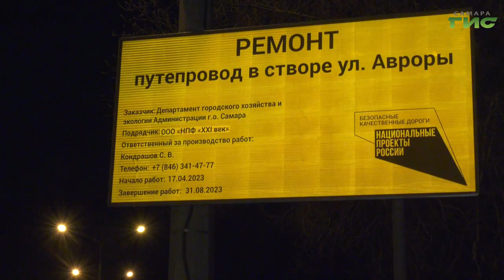В Самаре на путепроводе "Аврора" перешли к устройству нового слоя покрытия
Обновляют асфальт на проезжей части, а также - заделывают стыки деформационных швов. На путепроводе "Аврора" продолжается ремонт дорожного полотна в рамках национального проекта "Безопасные качественные дороги". Контролируют ход работ сотрудники МБУ "Дорожное хозяйство". О том, как прошла ночная смена, расскажет Ксения Баканова.